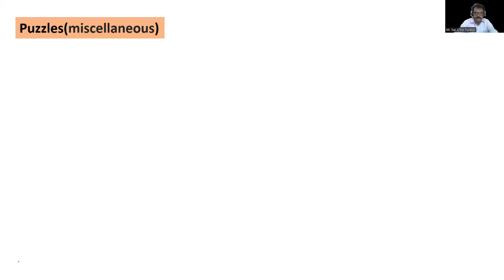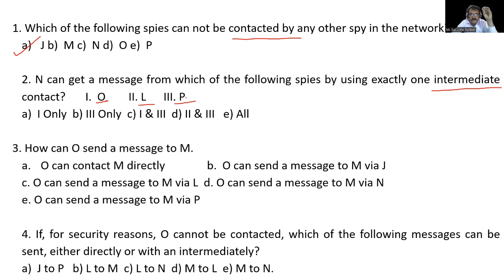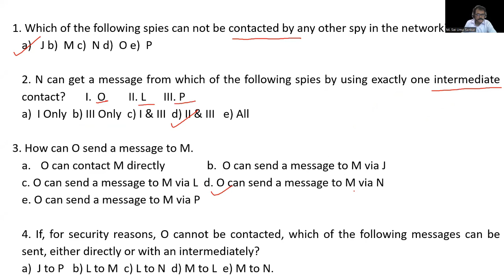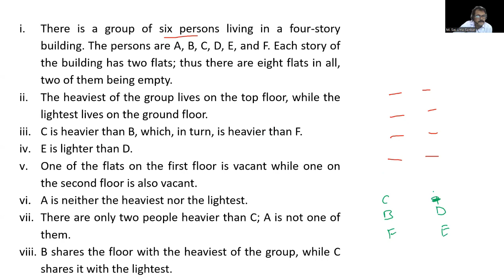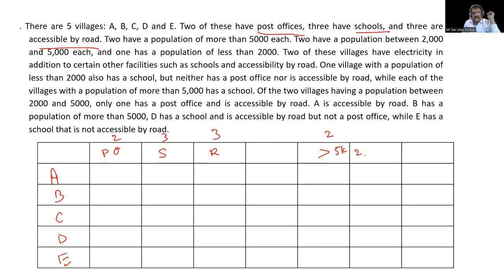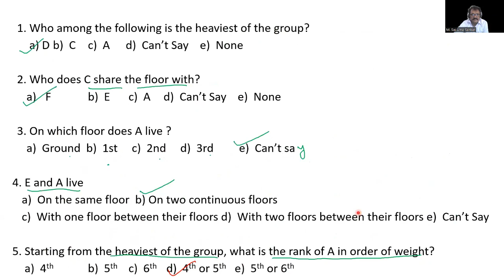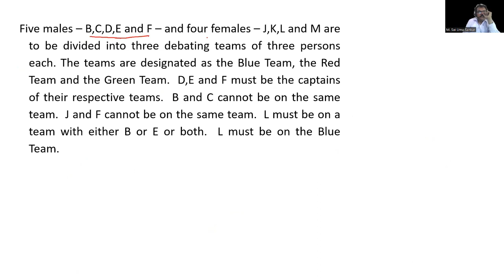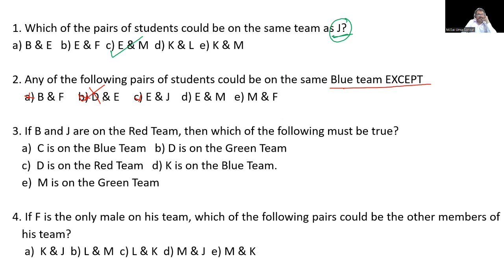Puzzles Miscellaneous 1